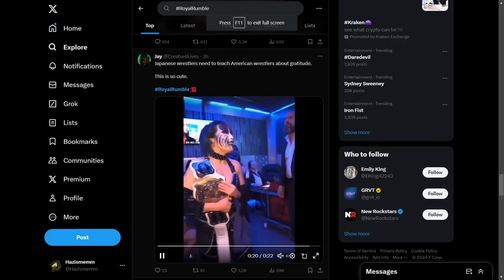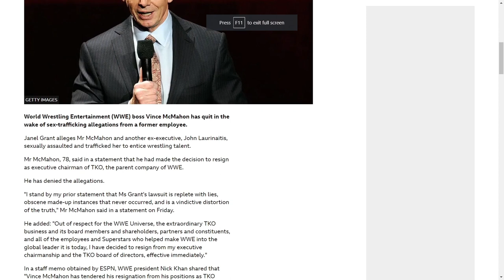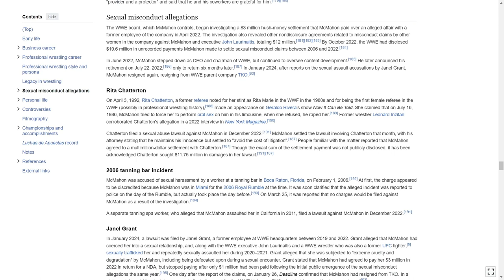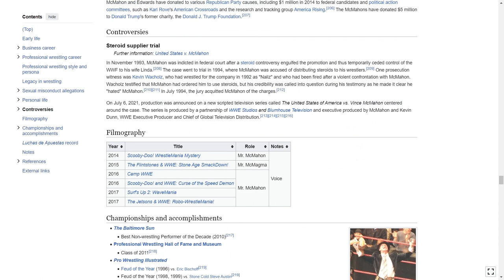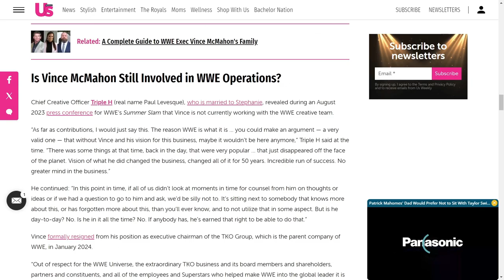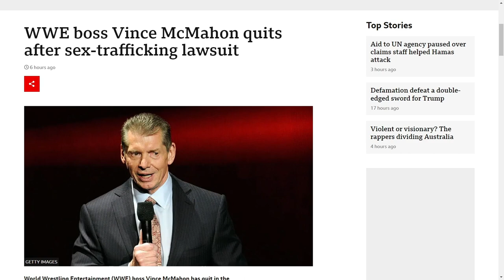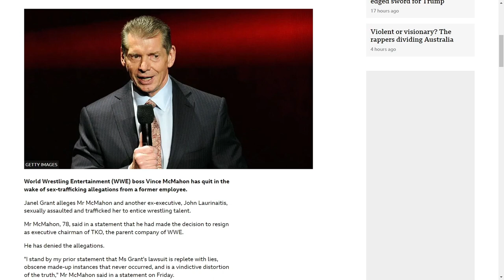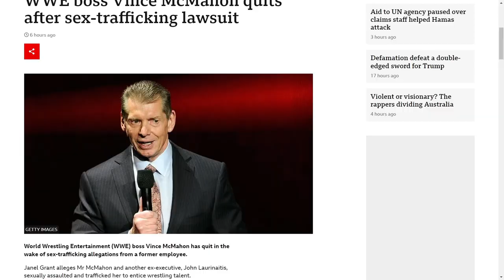This Scumbag Sexually Assaulted Woman For 20 Years (WWE Knew)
Another man with money assaulting people

I bet he was very buddy buddy with epstein